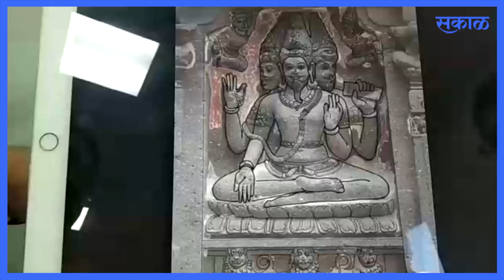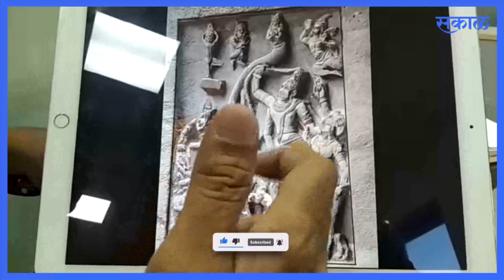Pune: अजिंठा-वेरूळच्या लेण्यांना मिळाले पुनरुज्जीवन | Sakal Media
पुणे : अजिंठा वेरूळ लेण्यांचे डिजिटल पुनरुज्जीवन करण्याचा प्रकल्प रवींद्र बोरावके या पुणेकराने हाती घेतला आहे. बुद्ध, इंद्र, रावण, शिव-पार्वती यांच्या मूर्ती डिजिटली पुन्हा एकदा साकार झाल्या आहे. काय आहेत हा प्रकल्प जाणून घेऊयात...